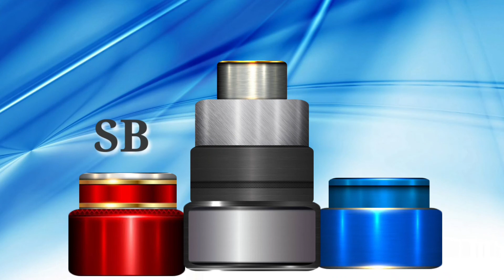virtual studio background green screen | croma key | no copyright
green screen virtual studio
virtual studio background green screen
virtual studio green screen
virtual studio green screen for vlogging